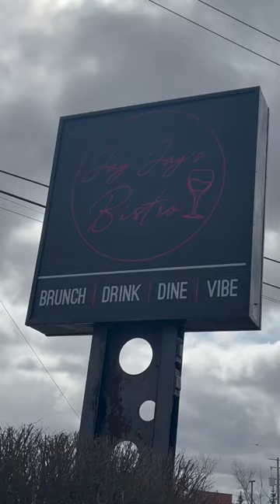JAY JAYS BISTRO RESTAURANT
We’ve had better breakfast, it was room temperature but possibly would go back for something other than breakfast